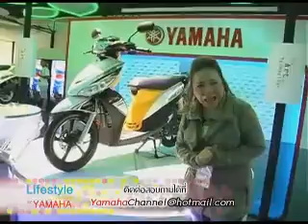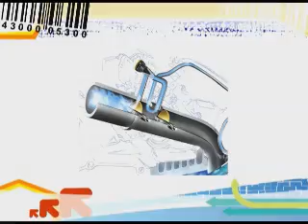แถลงข่าวเปิดตัวยามาฮ่า 03